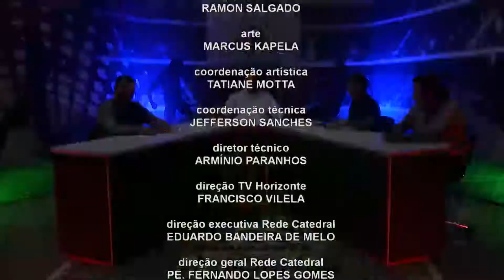Horizonte Esporte | 13/09/2019 - Bloco 04